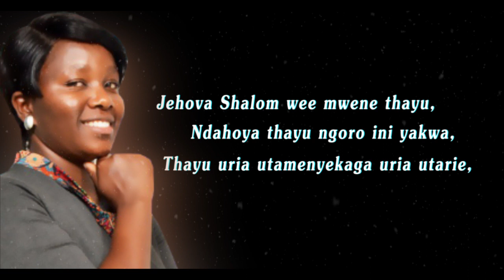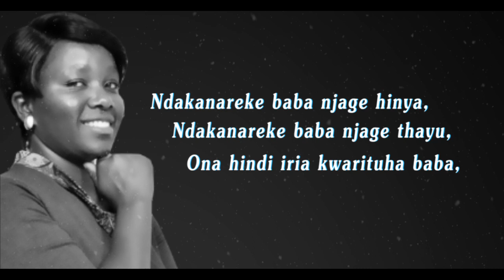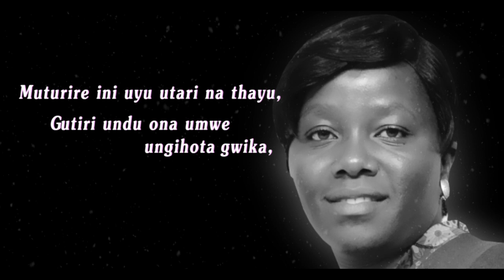Ann Patrick - Ndahoya Thayu(Music Video)